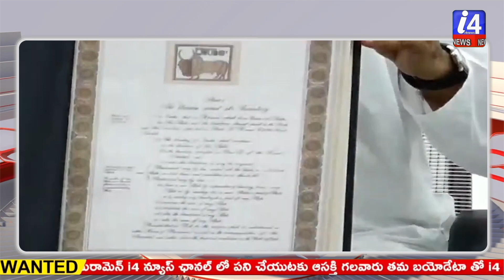నాకు Constitution పైన అవగాహన ఉండాలని ఒకాయన గిఫ్ట్ ఇచ్చాడు // pawan kalyan janasena // i4news